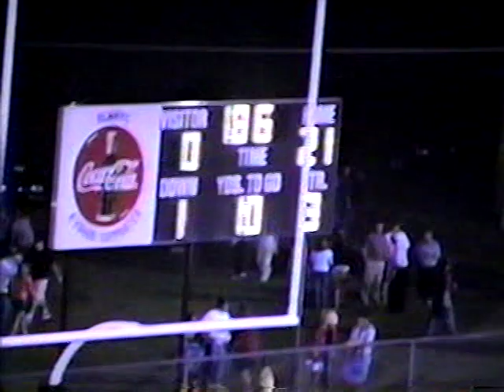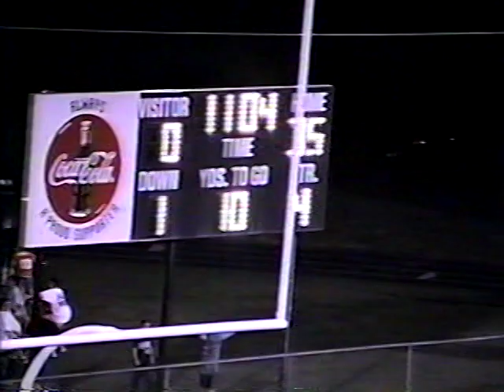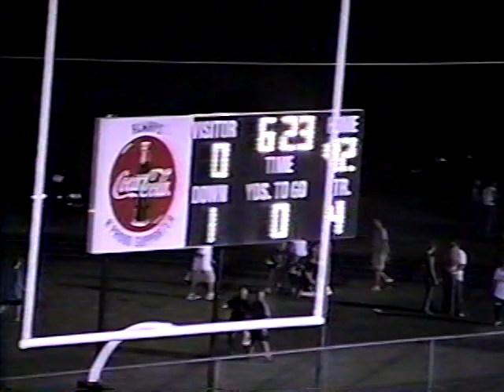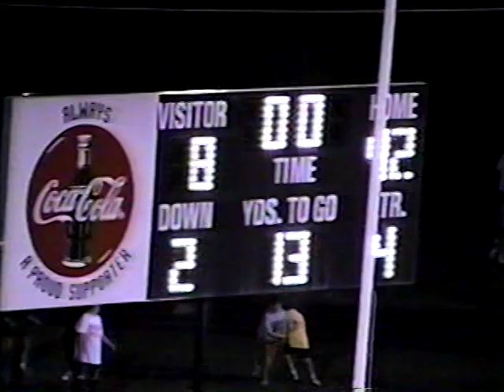West Wilkes VS Albemarle high school football 2000-2001 season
West Wilkes High School football game 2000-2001